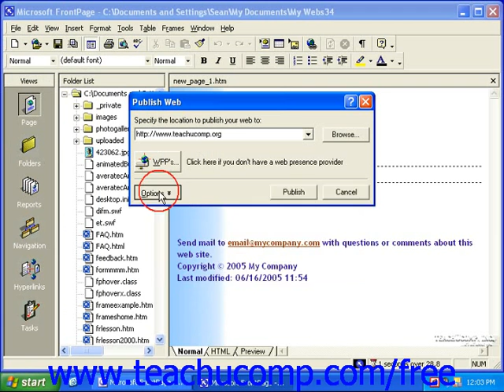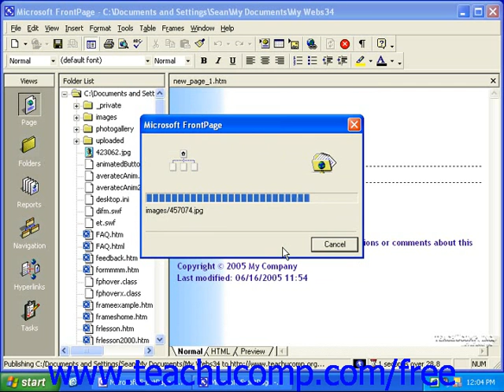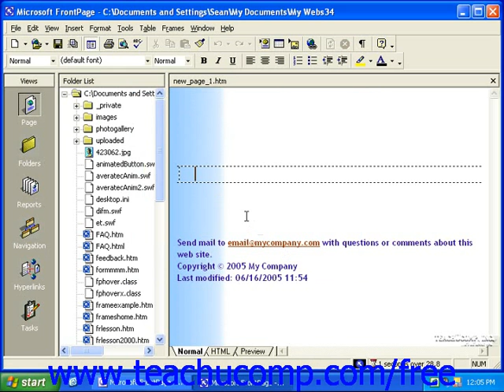FrontPage Tutorial Publishing Your Web Site-2000 Microsoft Training Lesson 9.1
Learn how to publishing your web site in Microsoft FrontPage A clip from Mastering FrontPage Made Easy v. 2003. - the most comprehensive FrontPage tutorial available. Visit us today!